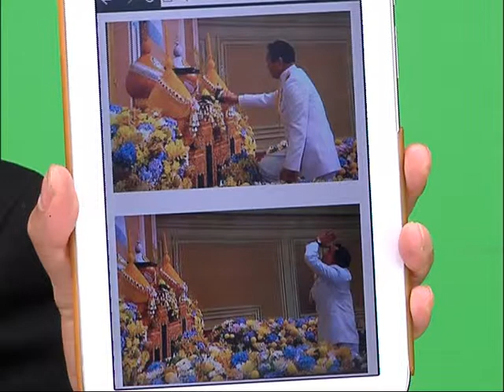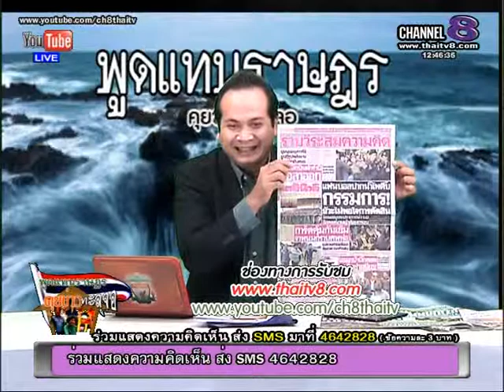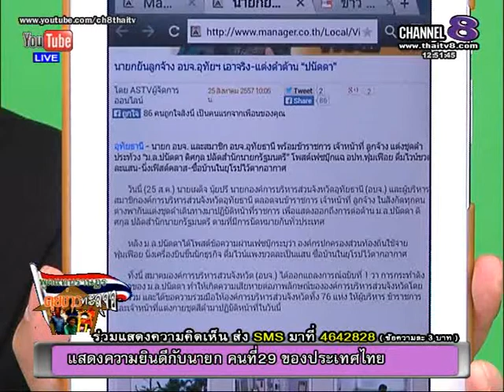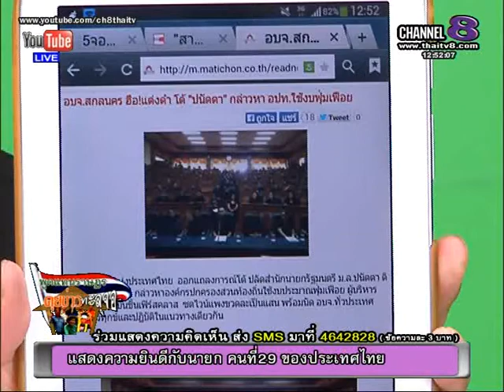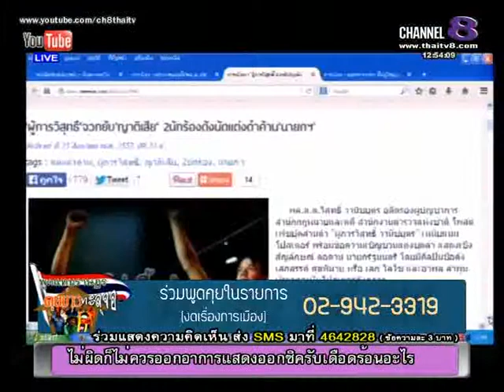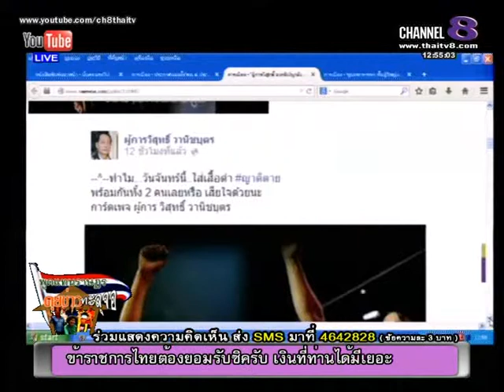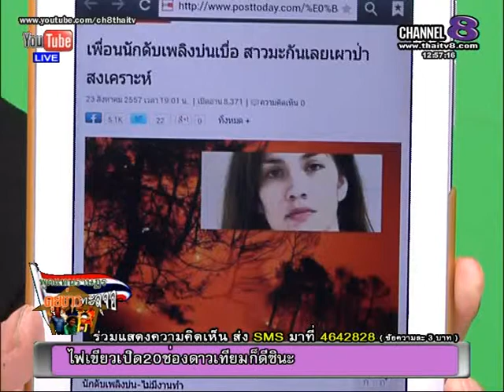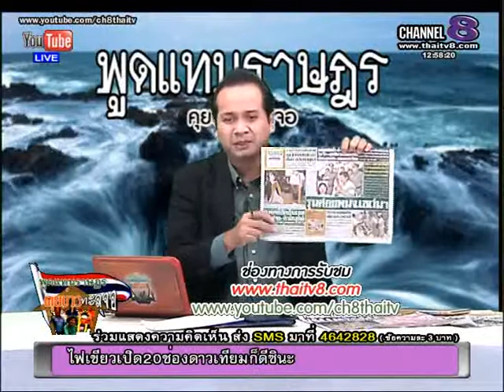ช่อง 8 ทีวีพูดได้ รายการ พูดแทนราษฎร คุยข่าวทะลุจอ 25-08-57 เบรก 1